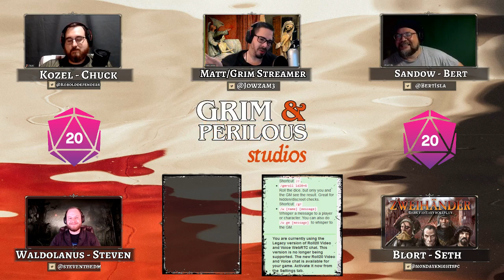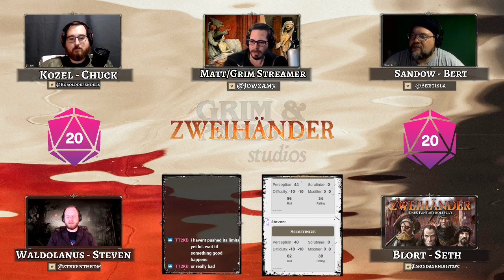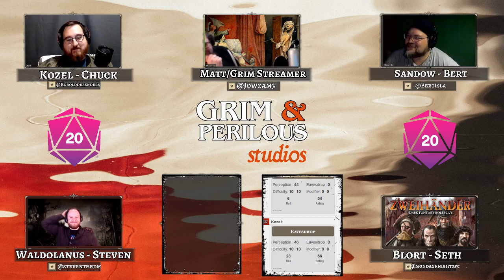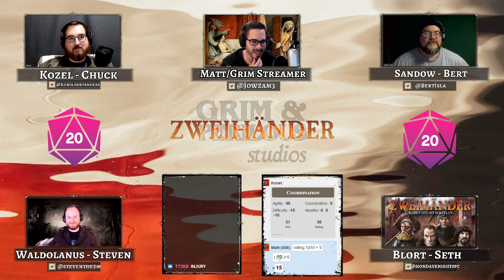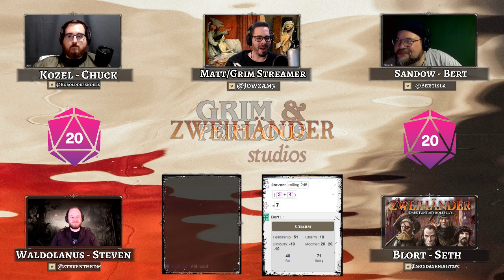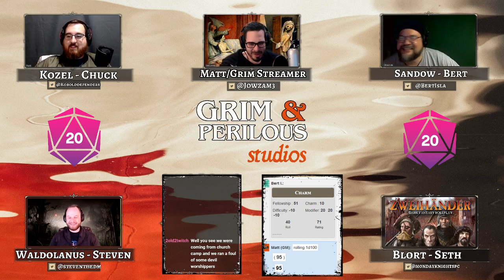Zweihänder RPG: Blood, Sweets & Laudanum E02 (The Grim Streamer)